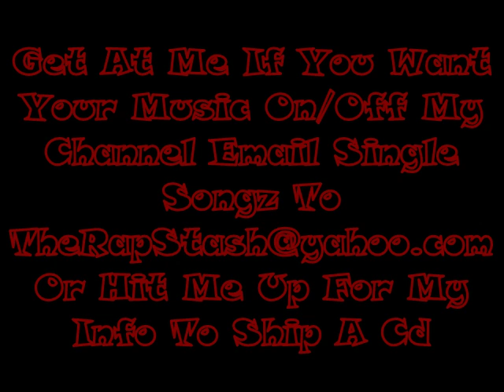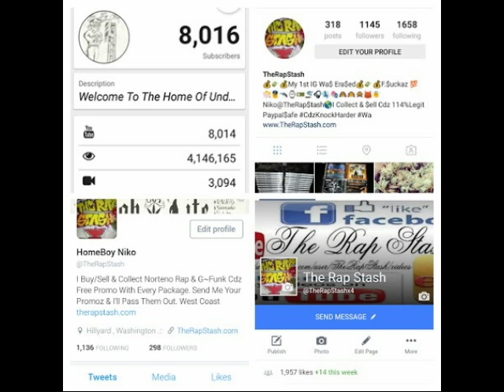My Old Wayz By Casha Ft HD & Dida YG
Troublez Music & 151 Gunnaz Presents
Gassin Was The Case By Casha
408 San Jose California Rap Mixtape (2015)